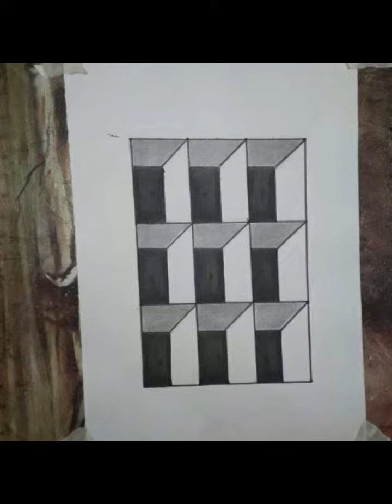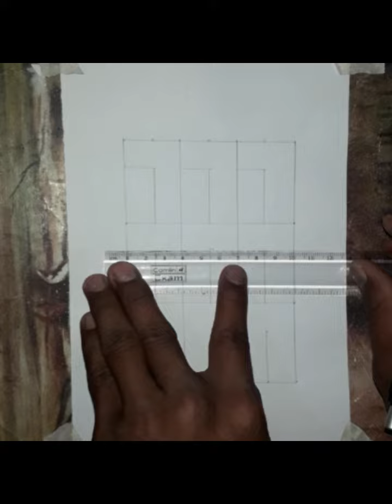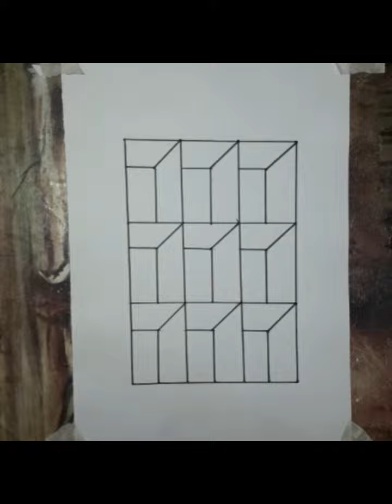how to draw 3d kids drawing